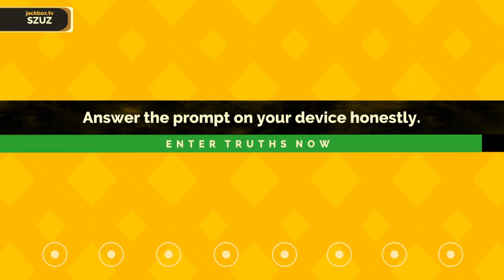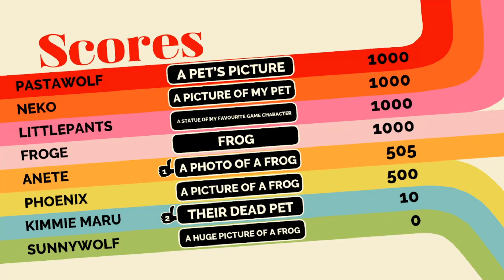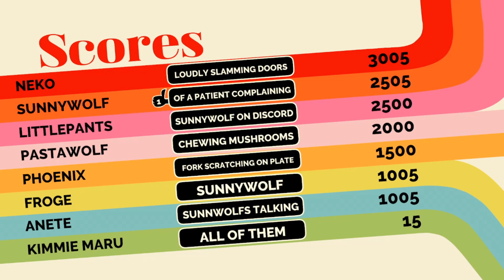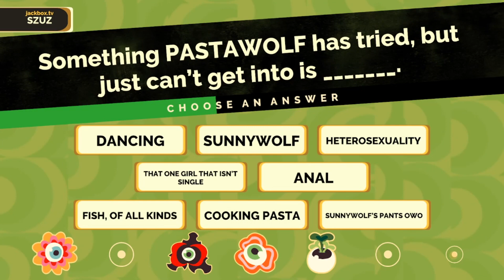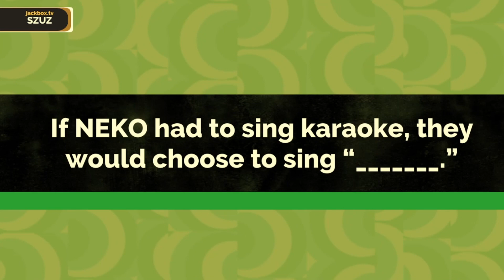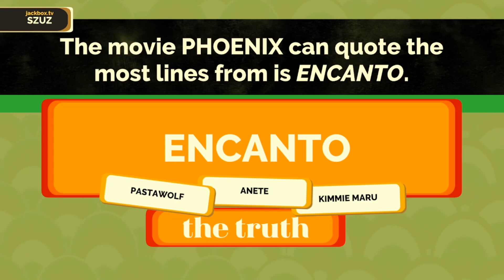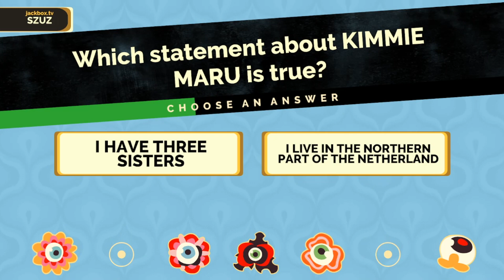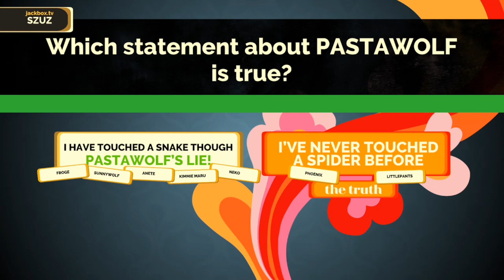The Jar Does Exist!!!